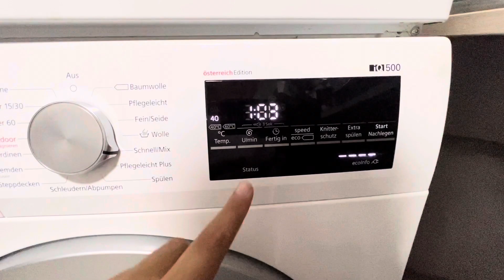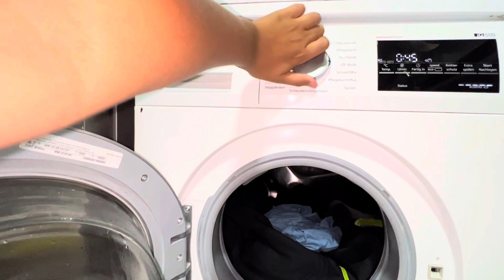Siemens IQ 500 - QuickMix 40 (Full cycle)